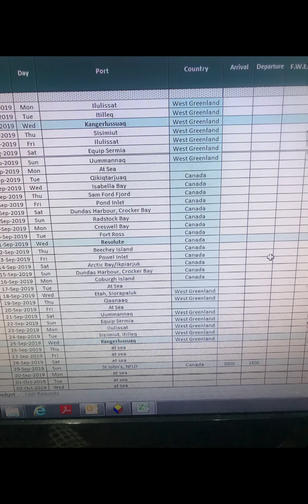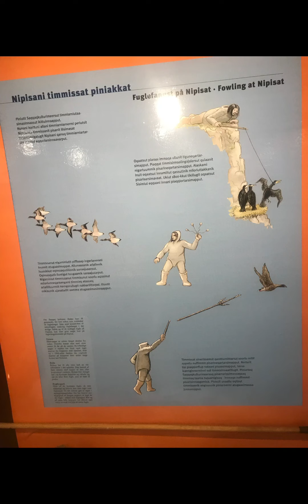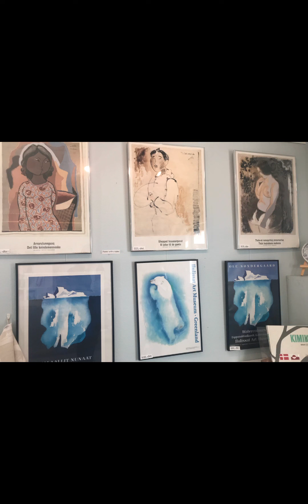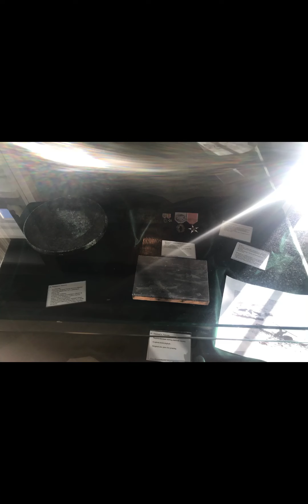Greenland Vestgronland memories, Museum,old houses